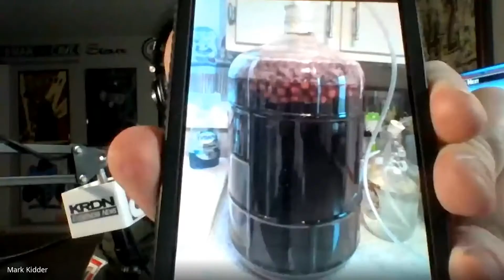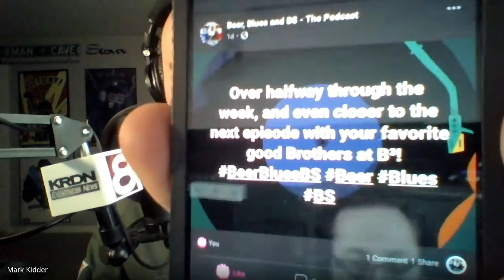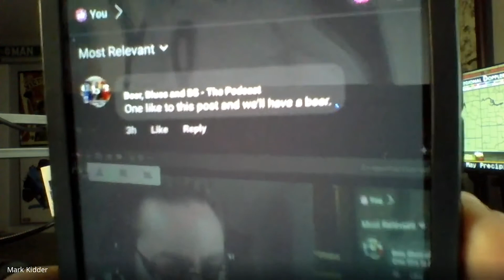Penalty Minutes - Beer, Blues, and BS - Ep. 10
This surprise-filled episode will have you at the edge of your seat.  A surprise guest, a surprise announcement, a mystery involving clip art, and a guitar that packs a surprise!  Plus Howard fills Kidder in on the controversies he is following and of course what's on tap.

Recorded: 5.7.21

0:00 - 4:12- Intro
4:12 - 13:10 - What's on tap?
13:10 - 16:20 - Penalty Minutes
16:20 - 23:40 - Nicknames take 2
23:40 - 34:45 - Capitals vs. Rangers Drama
34:45 - 37:20 - Fighting in Hockey
37:20 - 46:26 - Blood and Guts controversy
46:26 - 56:00 - Colorado Avalanche Update
56:00 - 1:00:07 - Surprise!!!
1:00:07 - 1:03:03 - We want to hear from you!
1:03:03 - 1:04:13 - Kidder's lack of trust
1:04:13 - 1:08:50 - Shotgun Blues
1:08:50 - 1:11:26 - Clip Art Mystery
1:11:26 - Outro